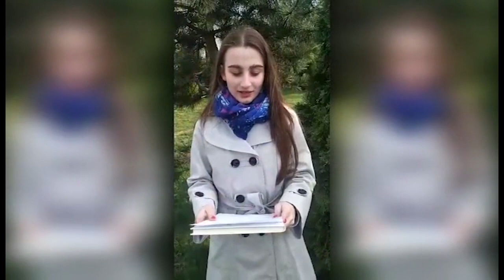Zakończenie roku szkolnego klas IV - 30-04-2021r.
30 kwietnia 2021 kończą swoją edukację w Zespole Szkół Ponadgimnazjalnych nr 6 im. gen. Józefa  Bema uczniowie klas programowo najwyższych. Tradycyjnie to czas uroczystości szkolnych, oficjalnych pożegnań, podziękowań, ostatnich spotkań w klasach z wychowawcami.  W tym roku wszystko wygląda inaczej. To czas trudny ze względu na pandemię. W naszej szkole uroczyste wręczenie świadectw ukończenia szkoły, dyplomów potwierdzających uzyskanie tytułu technika zastąpił zorganizowany, z zachowaniem zasad bezpieczeństwa, odbiór dokumentów.
A wspólne pożegnanie? I na to znalazł się sposób. Zachęcamy wszystkich do obejrzenia filmu przygotowanego przez uczniów klasy IIag pod kierunkiem p. Joanny Wojtkowskiej Śpiewak.
Dziękujemy  za wspólnie spędzone cztery lata … Do zobaczenia w dorosłym życiu…